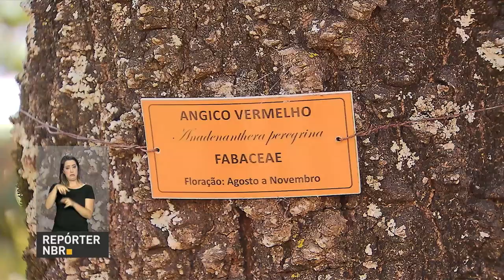BOLETIM REPÓRTER NBR 18h - 22 de junho de 2018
REPÓRTER NBR 18h - 22.06.18:  Fundos Constitucionais  têm novas regras, com taxas de juros para financiamento ainda mais atrativas. E já começou a temporada de matrículas para as instituições públicas de ensino superior.